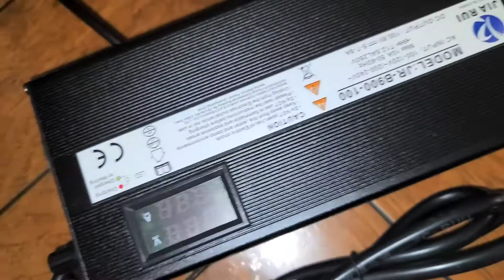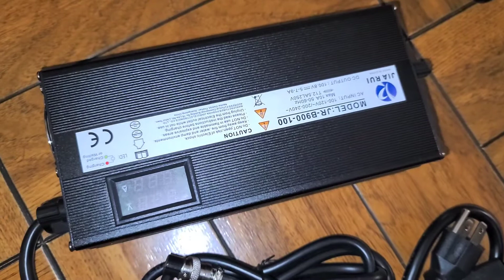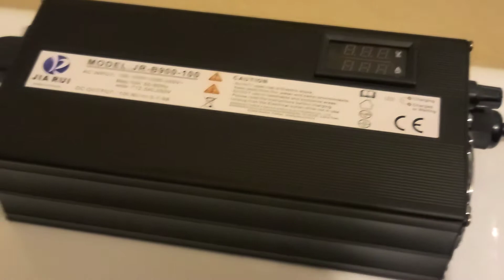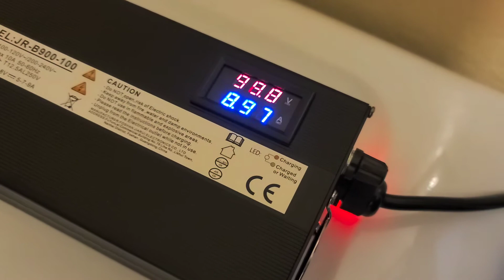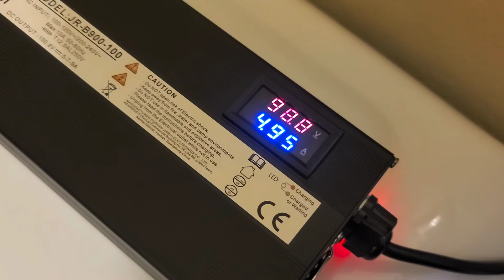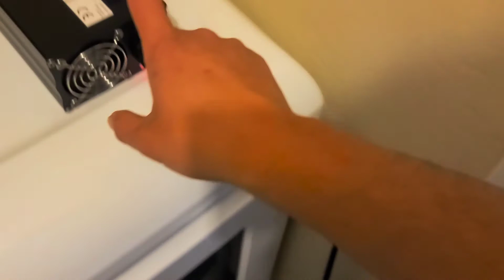Gotway Begode Veteran Sherman 100.8V 100V 5a 7a 9a 80% 90% 100% Adjustable Charger Quirks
Link to purchase If my videos helped you save money, please consider helping me continue to make these videos by sending me a little appreciation, even $1 would be greatly appreciated. Thanks!

Mail:
It's Binh Repaired
1288 N Hillview Dr.